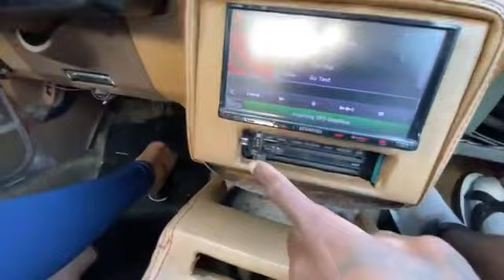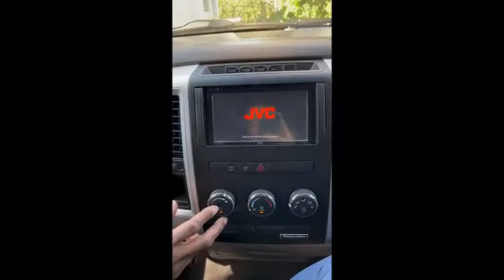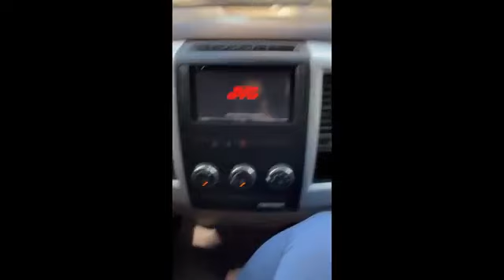She Picked Me Up From Jail In Her Old School 1986 Monte Carlo LS 5.3!! First Day Out(RECAP)